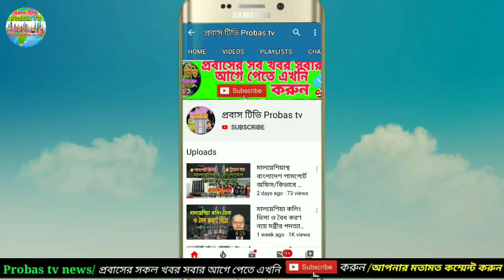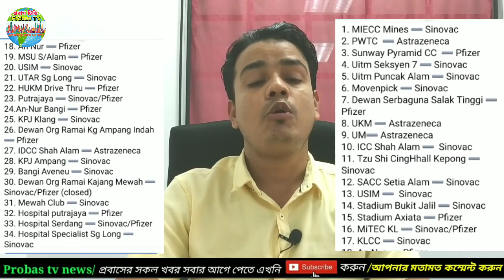মালয়েশিয়া আজকের আপডেট নিউজ/ফ্রি ভ্যাকসিন সেন্টারের তালিকা/বিমান ফ্লাইটের তালিকা/Malaysia update news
আগামী ১ আগস্ট থেকে সকল প্রবাসী ভাইয়েরা করোনা টিকার প্রথম ডোজ নেওয়া সেন্টার গুলো থেকে সরাসরি নিতে পারবেন। কোন অ্যাপয়েন্টমেন্ট এর প্রয়োজন নাই। তবে সকলকেই  MySejahtera এ্যাপসে রেজিষ্ট্রেশন করতে হবে।

তবে এ সুযোগ বর্তমানে শুধুমাত্র কুয়ালালামপুর ও সেলাঙ্গর প্রদেশে বসবাসরত সকলের জন্য। কোন প্রকার টাকা লাগবে না, সম্পূর্ণ ফ্রীতে টিকা দিবে।

ভিসা না থাকলেও কোন সমস্যা নাই , শুধুমাত্র পাসপোর্ট থাকলেই হবে। অনেক জায়গায় পাসপোর্টের ফটোকপি দিয়েও টিকা নেয়া যাচ্ছে।

1. MIECC Mines ➖ Sinovac
2. PWTC  ➖ Astrazeneca
3. Sunway Pyramid CC  ➖ Pfizer
4. Uitm Seksyen 7 ➖ Sinovac
5. Uitm Puncak Alam ➖ Sinovac
6. Movenpick ➖ Sinovac
7. Dewan Serbaguna Salak Tinggi ➖ Pfizer
8. UKM ➖ Astrazeneca
9. UM➖ Astrazeneca
10. ICC Shah Alam ➖  Sinovac
11. Tzu Shi CingHhall Kepong ➖ Sinovac
12. SACC Setia Alam ➖ Sinovac
13. USIM ➖  Sinovac
14. Stadium Bukit Jalil ➖ Sinovac
15. Stadium Axiata ➖ Pfizer
16. MiTEC KL ➖ Sinovac/Pfizer
17. KLCC ➖ Sinovac
18. An-Nur ➖ Pfizer
19. MSU S/Alam ➖ Pfizer
20. USIM ➖ Sinovac
21. UTAR Sg Long ➖ Sinovac
22. HUKM Drive Thru ➖ Pfizer
23. Putrajaya ➖ Sinovac/Pfizer
24.An-Nur Bangi ➖ Pfizer
25. KPJ Klang ➖ Sinovac
26. Dewan Org Ramai Kg Ampang Indah ➖ Pfizer
27. IDCC Shah Alam ➖ Astrazeneca
28. KPJ Ampang ➖ Sinovac
29. Bangi Aveneu ➖ Sinovac
30. Dewan Org Ramai Kajang Mewah ➖ Sinovac/Pfizer (closed)
31. Mewah Club ➖ Sinovac
32. Hospital putrajaya ➖ Pfizer
33. Hospital Serdang ➖ Sinovac/Pfizer
34. Hospital Specialist Sg Long ➖ Sinovac
35. KPJ Selangor ➖ Sinovac
36. 360 Club Setia Ecohill ➖ Sinovac
37. Dewan Sivik MBPJ ➖ Pfizer
38. Bangi Golf Resort ➖ Sinovac
39. ParkCity Medical Center ➖ Sinovac
40. Dewan Besar Tanjung MBSA Section 19 ➖ Pfizer (Bar Association)
41.Stadium Bukit Jalil ➖ Sinovac
42. Axiata Arena Bukit Jalil ➖ Pfizer
43. IJN ➖ Sinovac
44. Sunway Medical Center ➖ Sinovac
45. Pusat Perubatan Universiti Malaya ➖ Sinovac/Pfizer
46. ADTEC Kamunting ➖ Sinovac
47. Tropicana Gardens Mall ➖ Sinovac (under Selvax program)
48. HTJ Seremban (Hospital Seremban) ➖ Pfizer
49. UCSI Hospital (Port Dickson) ➖ Sinovac
50. UCSI Taman Connaught (Le Quadri Hotel ➖ Sinovac
51. Pantai Hospital Cheras ➖ Sinovac
52. Hospital Putrajaya ➖ Sinovac/Pfizer
53. Dewan Seri Seroja Putrajaya ➖ Sinovac/Pfizer
54. Dewan Orang Ramai Sikamat (Seremban) ➖  Sinovac/Pfizer
55. Dewan Serbaguna Salak Tinggi ➖ Sinovac/Pfizer
57. Klinik Kesihatan Seremban ➖ Pfizer
57. PPV KLIA ➖ Sinovac

আরো বিস্তারিত জানতে চোখ রাখুন আমাদের প্রবাস টিভি ফেজবুক পেজে।

ধন্যবাদ।